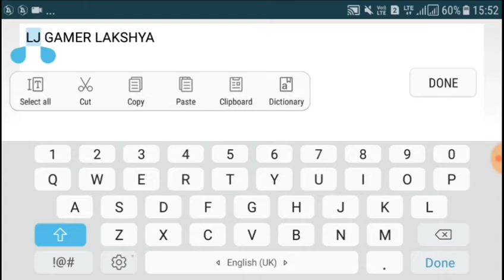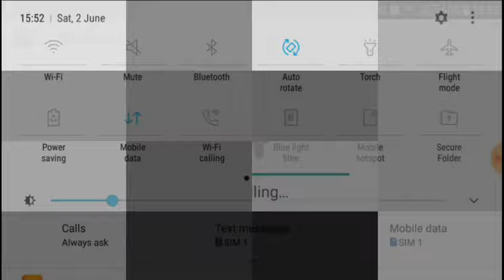How to hack shadow of death||mod apk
Hey guys welcome to our new video i hope you all guys loved it !!

All features and describtion is given on my blog and installation process very well explained in this video !!!